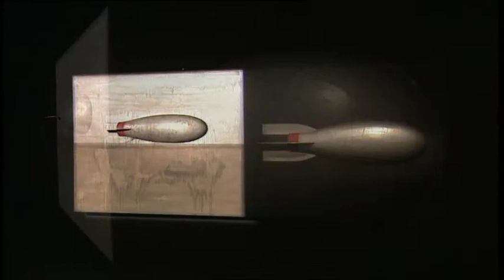Jahrmarkt der Skulpturen